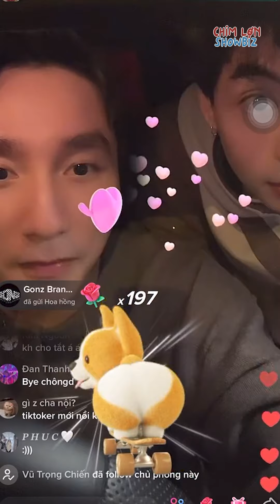Ben Phạm phá xe G63 của Sếp Tùng M-TP, báo quá báo !!!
Chim Lợn Showbiz - Kênh tin tức sân si, hóng hớt về Showbiz cập nhật 24/7